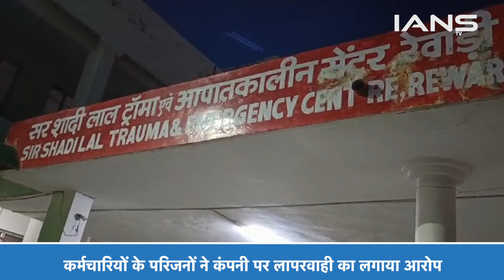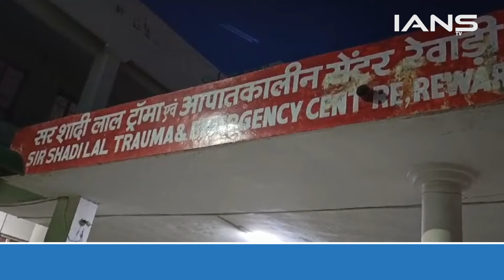Rewari में लाइफ लॉन्ग कंपनी में Boiler फटने से हुआ बड़ा हादसा, 40 से ज्यादा कर्मचारी झुलसे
हरियाणा के रेवाड़ी  में एक बड़ा हादसा हो गया है. रेवाड़ी के औद्योगिक कस्बा धारूहेड़ा में लॉन्ग लाइफ नाम की एक कंपनी में बॉयलर फटने से 40 से अधिक कर्मचारी घायल हो गए है. सभी घायल कर्मचारियों को इलाज के लिए भर्ती कराया गया है

A major accident has occurred in Rewari, Haryana. More than 40 employees have been injured in a boiler explosion in a company named Long Life in Dharuhera, the industrial town of Rewari. All injured employees have been admitted for treatment